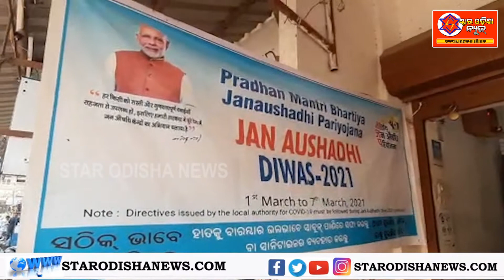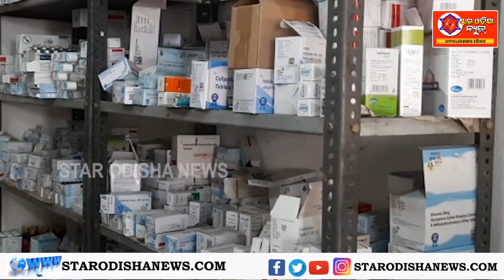ସମଗ୍ର ଦେଶରେ ମାର୍ଚ୍ଚ ୧ ରୁ ୭ ତାରିଖ ପର୍ଯ୍ୟନ୍ତ ପ୍ରଧାନମନ୍ତ୍ରୀ ଜନଔଷଧ ସପ୍ତାହ ପାଳିତ